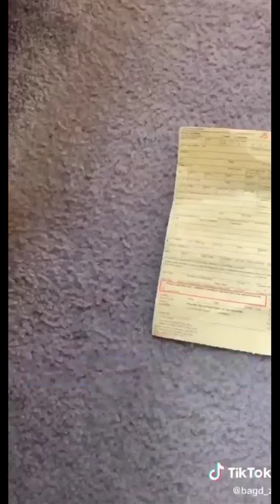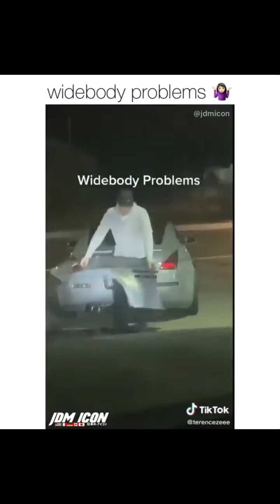JDM MEMEs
JDM MEME

funny jdm cars